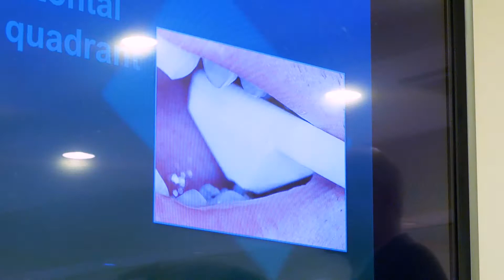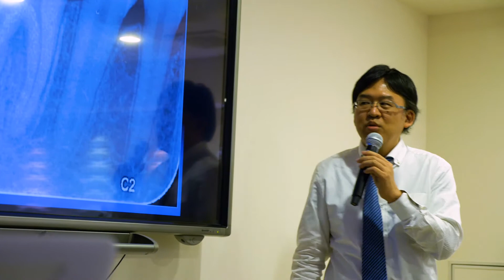トロント大学スタディクラブ-セッション1-by Prof. Shimon Friedman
2017年開講トロント大学スタディクラブは、1セッション4日間ｘ4セッション行われる、少数精鋭14人のみの現地留学に匹敵する国内完結型の通年エンドプログラムです。トロント大学Prof. Shimon Friedmanが選定した、エンドのベスト講師陣による同大学のエンドカリキュラムを直接学べます。映像は、セッション1にて教鞭に立って下さった、Prof. Shimon Friedmanです。ご受講いただいた先生方よりいただいた率直な感想とともに、講義様子をぜひご覧ください。